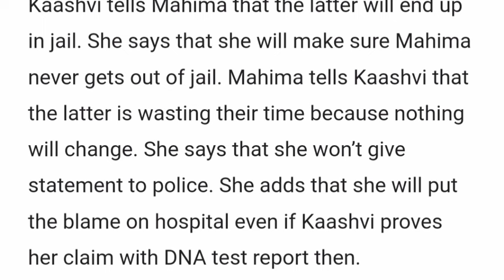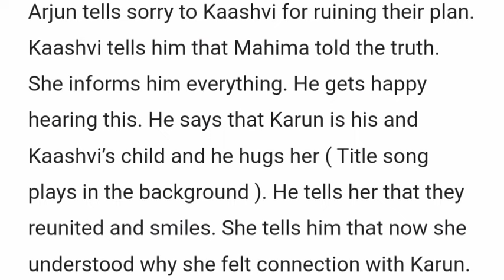My Desire Starlife Season 3||Game Over For Mahima.Mahima Is Finally Arrested By Kashvi.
on this Video I'll be showing you what to expect on October 2024 on Your favorite Tv show My desire or Yeh hai chahatein which Airs on Starlife and Starplus